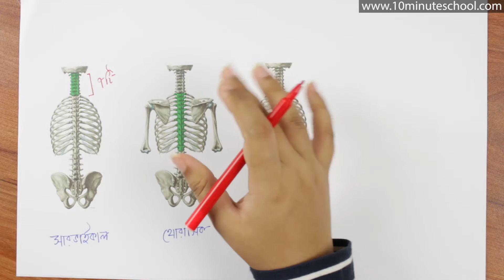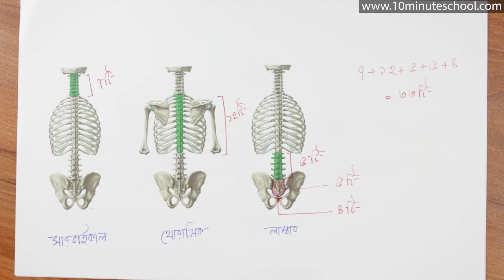০৭.০৮. অধ্যায় ৭ : Locomotion & Movement - স্যাক্রাল কশেরুকা